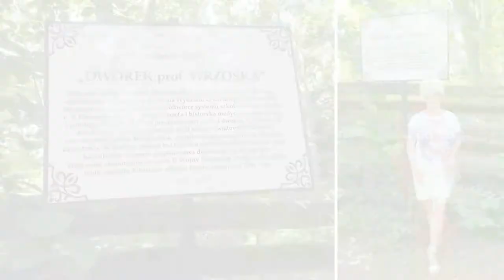Wakacyjne wspomnienia. Dębki. Tutaj zawsze jest naj, naj, najpiękniej. Uwielbiam. Prezentacja Canva.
Moje wakacyjne wspomnienia. Dębki. Zawsze jest tu naj, naj, najpiękniej. Uwielbiam. Prezentacja Canva.
Zapraszam na mój kanał YT -  @Pani Jola Uczy